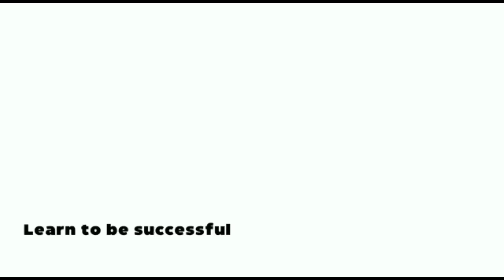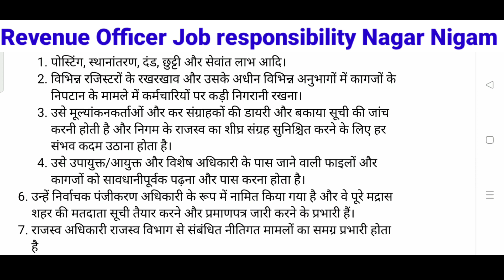Revenue Officer Nagar Nigam job responsibilities| Revenue inspector Nagar palika Job responsibility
mp nagar Nigam Recruitment
Mp Revenue inspector
Mp Assistant Revenue Officer